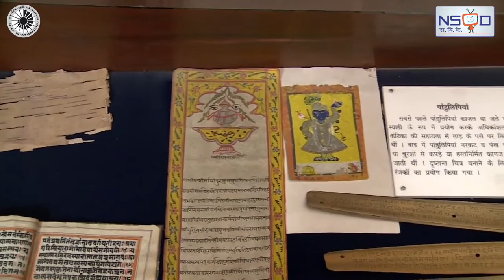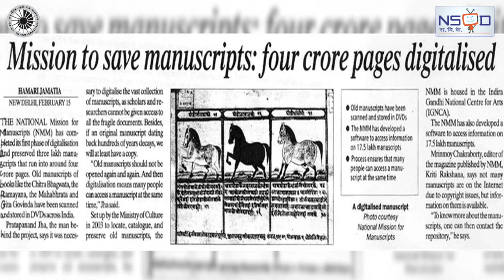Story of Manuscripts|| Understand Science through the exhibit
Manuscripts play a crucial role in knowing and preserving the past. Watch this video to know more about manuscripts